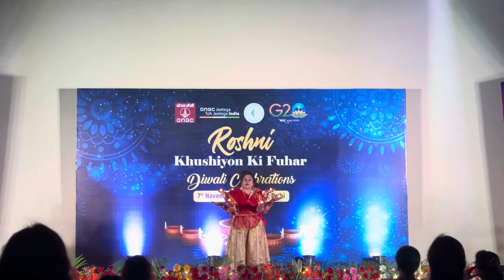Diwali Diya 🪔 || Vandana Dance Performance 🎭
Noida  To Join Classes Call